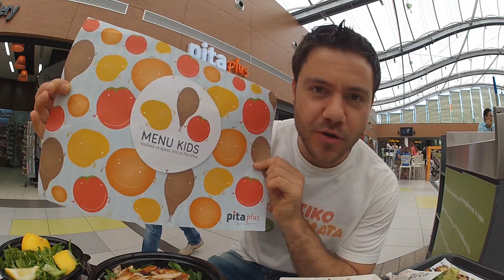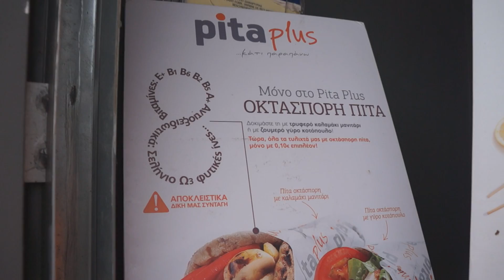Vlog στο Metro Mall - Menu Kids στο Pita Plus - Meeting εδώ συντομα!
Vlog μετά το Event στο Athens Metro Mall

INFO:
Cameras used: Sony Nex F3 and GOPRO Hero2
Audio: Zoom H2N
Editing: Windows Movie Maker & Sony Vegas Movie Studio

Απαγορεύεται το κατέβασμα και η χρήση αποσπασμάτων ή ολόκληρων βίντεο για οποιαδήποτε λόγο χωρίς γραπτή άδεια από τον Ευτύχη Μπλέτσα.